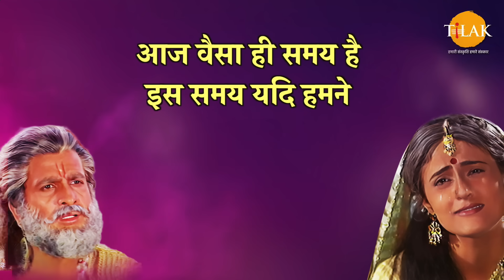कंस की सेना ने गोकुल को घेर रखा है | अक्रूर और यशोदा | Shree Krishna Dialogues Compilation